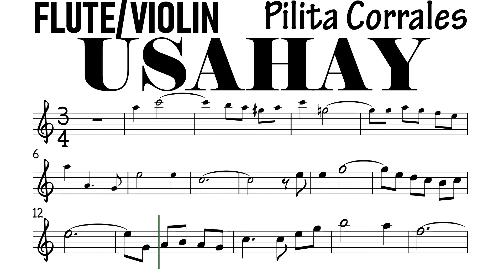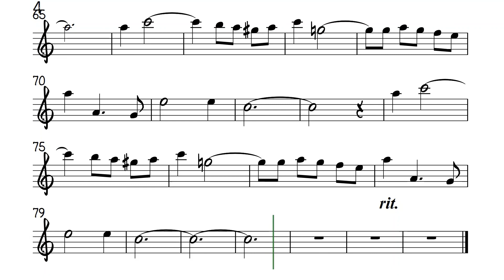Usahay Flute Violin Sheet Music Backing Track Play Along Partitura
Pilita Corrales.